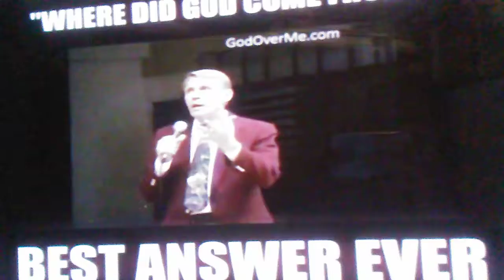Unveiling Things that make you really think. Its so simple we are blind to it..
The nature of living energy the and or God. Things nobody ever thinks of and it's so simple. Simple linguistics.The hole in the big bang theory is Huge. Space can always statically exist. Infinite static space of webs of plasma or living energy.